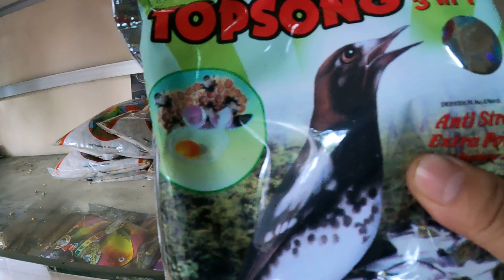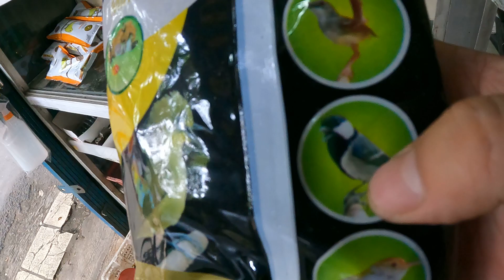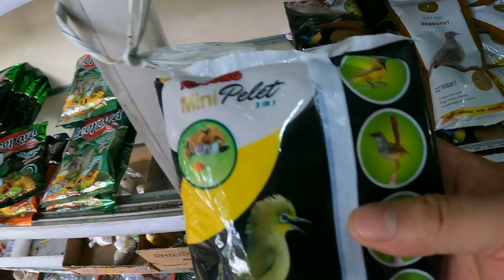印尼大树下的鸟店,芒果树和波罗蜜,还碰到雕刻竹根的师傅,真巧！879